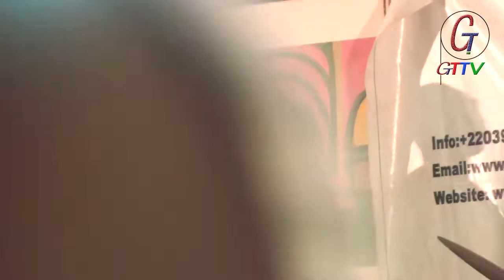BANJUL FOOTBALL AWARD NIGHT